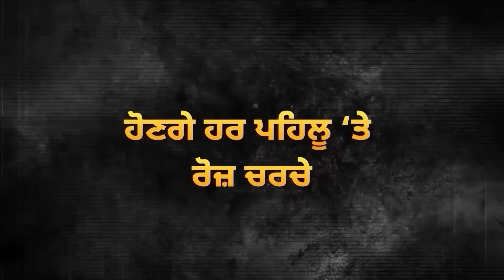Farmers ਨਾਲ Meeting ਤੋਂ ਬਾਅਦ CM Mann ਦਾ ਵੱਡਾ ਐਲਾਨ, ਕੇਂਦਰ ਨਾਲ ਬਣੀ ਸਹਿਮਤੀ | D5 Channel Punjabi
Farmers ਨਾਲ Meeting ਤੋਂ ਬਾਅਦ CM Mann ਦਾ ਵੱਡਾ ਐਲਾਨ, ਕੇਂਦਰ ਨਾਲ ਬਣੀ ਸਹਿਮਤੀ, ਨਹੀਂ ਲੱਗਦਾ ਧਰਨਾ? | D5 Channel Punjabi